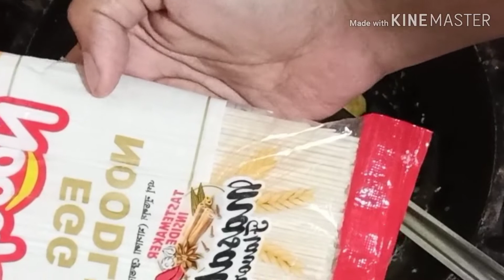Vegetable chow mein recipe / noodles....